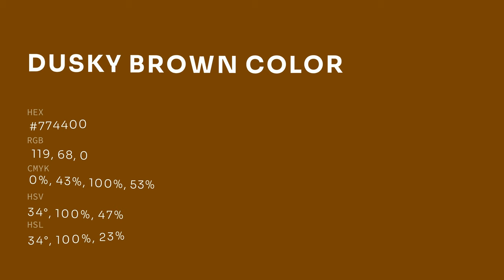Dusky Brown color #774400 hex color - Green color - Cool color 774400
What color is Dusky Brown ? #774400 hex color - Green color - Cool color 774400

Hex #774400 Color Code is also known as Dusky Brown color.